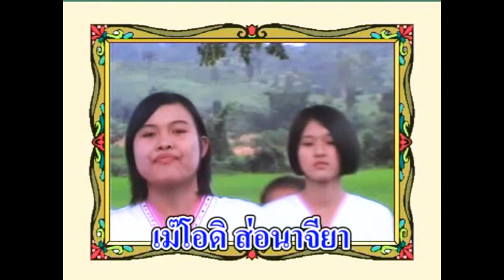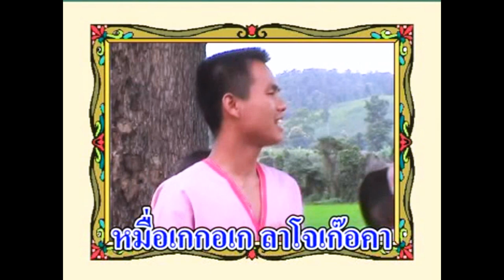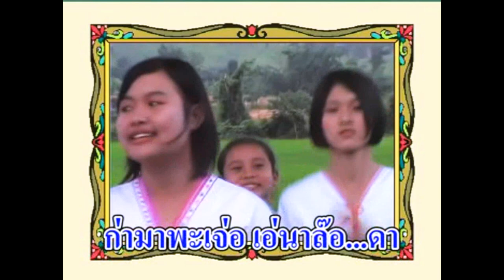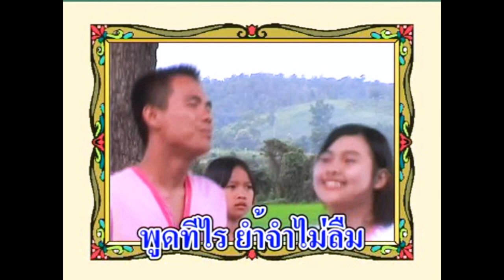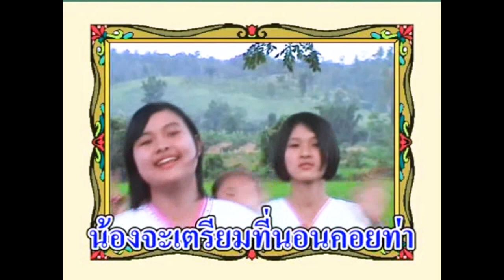รักยั่งยืน / หน่อมิคัง + จันทร์ / รำลึกหน่อมิคัง ผู้จากไปสบายดีแล้ว.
รักยั่งยืน / หน่อมิคัง.  รำลึกถึงหน่อมืคัง ผู้จากเราไปสบายดีแล้ว
                                 * จัดให้ตามคำขอ *